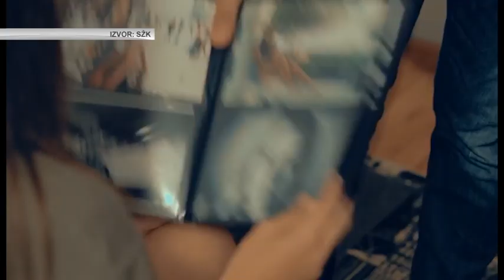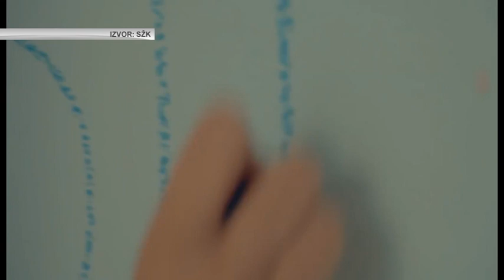NOVA - (NE)PRAVDA, ŽELJKA MIRKOVIĆ 11.12.2023.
Viši sud u Podgorici osudio je na 12 godina zatvora Dalibora Nikolića za krivično djelo nasilje u porodici, nakon sto je u januaru prosle godine svoju nevjencanu suprugu Zumritu Nerdu tukao do smrti. Više državno tužilaštvo zatražilo je od suda maksimalnu kaznu zatvora od 40 godina, međutim, on je danas osuđen na 12, jer, kako su objasnili iz suda, nije moglo biti utvrđeno da je postojao umišljaj. Advokatica  porodice Nerda, Jovana Pavlović, kaže da presuda predstvlja vjetar u leđa  nasilninicima, te se nada da se Apelacioni sud, kao drugostepeni, neće složiti sa ovom odlukom.